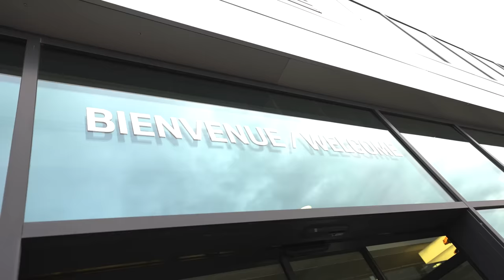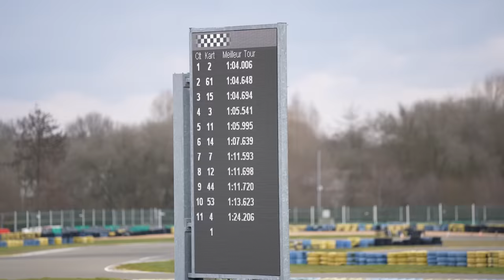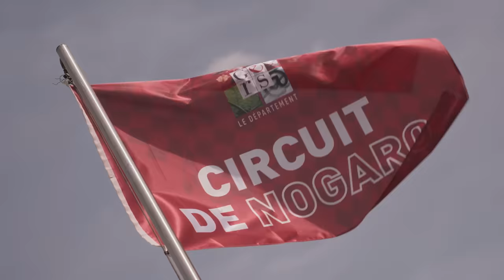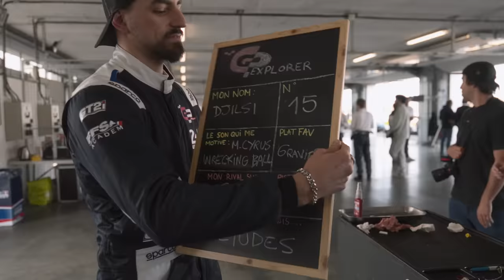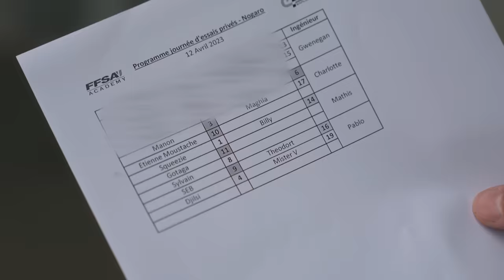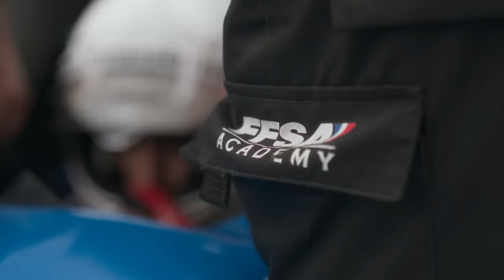En route pour le GP Explorer 2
la colonie de vacances c'est reparti, tellement content de reprendre cette aventure avec vous et tout ce groupe exceptionnel 🫶🏻 rendez-vous très vite pour la suite, gotaga bouffe mes pneus